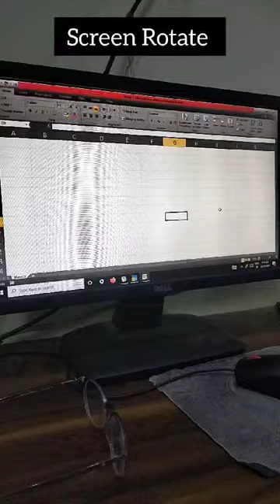Computer Screen Rotate | Shortcuts